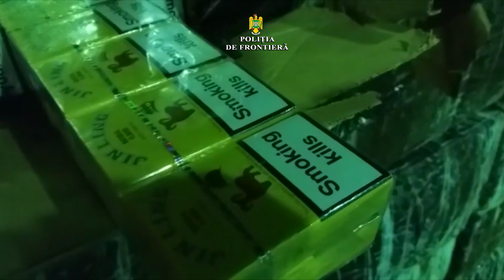Contrabanda cu tigari la Satu Mare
Polițiștii de frontiera au prins mai multi contrabandisti din Ucraina. Trafic de țigări pe râul Tur